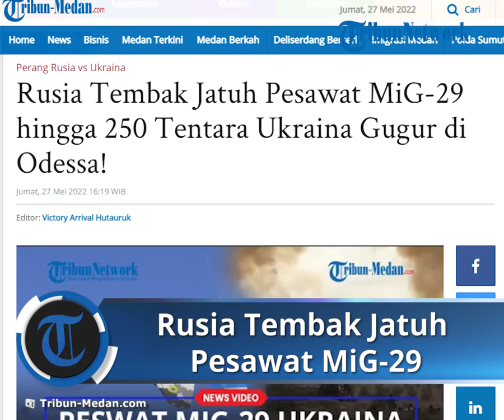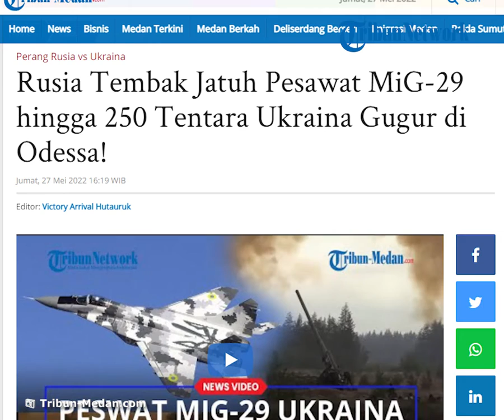250 Tentara Ukraina Gugur di Odessa, Karena Rusia Tembak Jatuh Pesawat MiG 29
TRIBUN-MEDAN.com - Sistem pertahanan udara Rusia menembak jatuh satu pesawat MiG-29 Angkatan Udara Ukraina di atas desa Belyary, wilayah Odessa, Jumat (27/5/2022).

Rudal berbasis udara presisi tinggi dari Angkatan Udara Rusia di dekat desa Bakhmut, Republik Rakyat Donetsk, menyerang posisi brigade ke-10 Angkatan Bersenjata Ukraina.

Dimana tujuh pos komando dan tiga belas daerah konsentrasi tenaga kerja dan peralatan militer dihancurkan.

Sementara di daerah Barvenkovo, peluncur sistem rudal anti-pesawat Buk-M1 dan radar untuk penerangan dan panduan sistem rudal anti-pesawat S-300 Ukraina dihancurkan.

Selain itu, radar penunjukan target dan panduan pertahanan udara Ukraina dihancurkan di area Gusarovka di wilayah Kharkiv.

Penerbangan operasional-taktis dan militer menghantam 44 area konsentrasi tenaga kerja dan peralatan militer Ukraina.

Akibat serangan udara, lebih dari 250 nasionalis Ukraina gugur beserta 84 unit senjata dan peralatan militer dinonaktifkan, termasuk sembilan tank, lima peluncur roket ganda Grad, sepuluh senjata artileri lapangan dan 22 kendaraan untuk berbagai tujuan.

Dua depot amunisi dihancurkan di dekat pemukiman Spornoye di Republik Rakyat Donetsk dan Barvenkovo di wilayah Kharkiv.

Artikel ini telah tayang di Tribun-Medan.com dengan judul Rusia Tembak Jatuh Pesawat MiG-29 hingga 250 Tentara Ukraina Gugur di Odessa!,